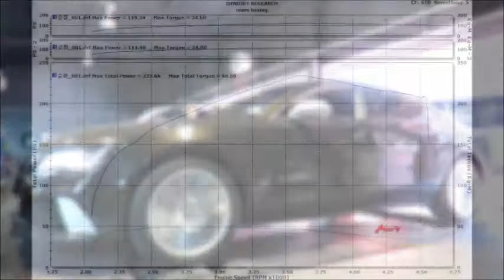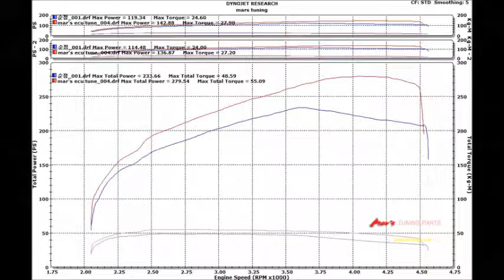2012 AUDI A7 3.0 TDI Quattro Mar's ECU Tune Dyno Test 279HP